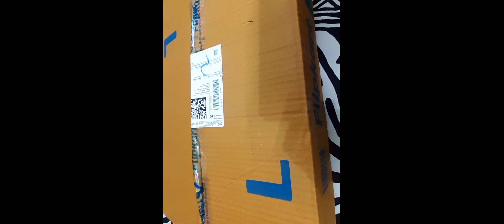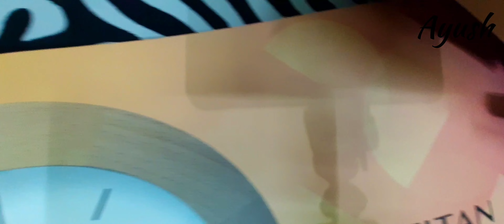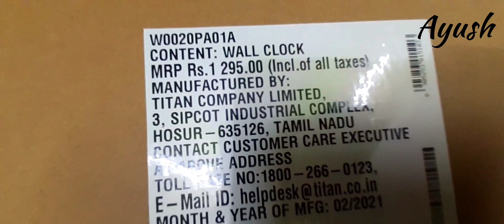Original Titan wall clock || Unboxing || ⏰ Rs- 1295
Hello guys,
                     Kaise hai ap sabhi ,

Today I will show you My new titan wall clock Unboxing video .